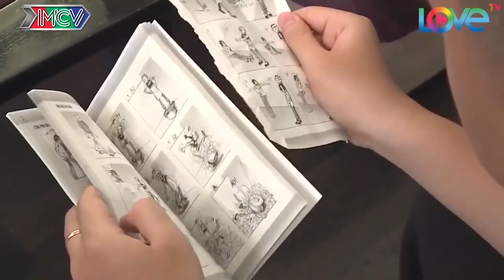Winner P336 thẳng thắng tuyên bố Việt Thi P336 KHÔNG CÓ CỬA VỚI MÌNH | MNET FILM